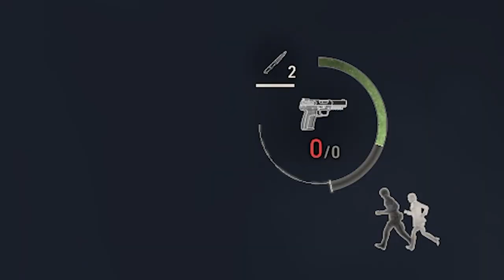We Have A "LITTLE" Problem... | Resident Evil 4 Remake Part 7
I have never been so stressed playing Resident Evil 4 Remake before... Ashley is constantly in the way, there's too many enemies, and we might have a little problem on our hands... Literally, and figuratively... Hopefully our girl Ashley can survive to see the end of all this..